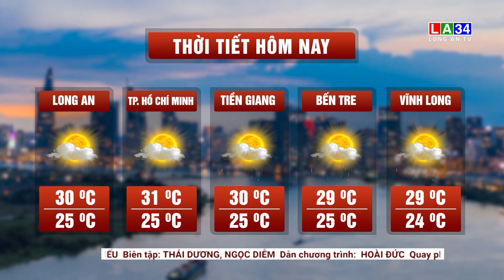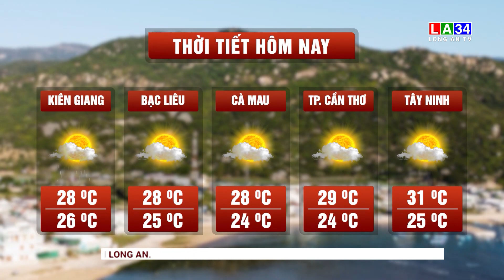Bản tin An ninh cận cảnh 05/9/2023